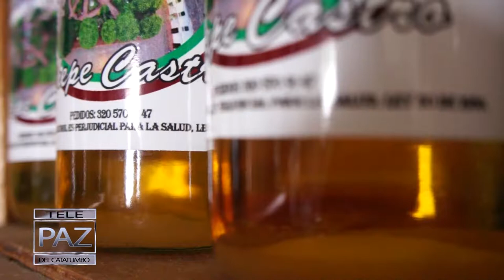TELEPAZ EL CARMEN 5